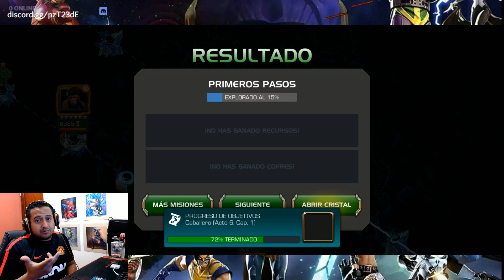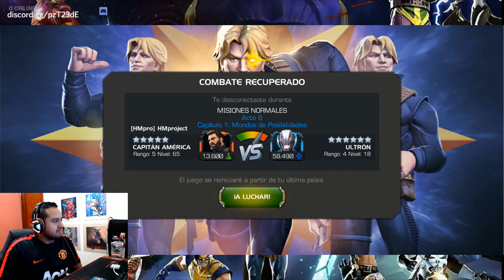Quiero ser caballero parte 1/3!!! Marvel batalla de superheroes!!!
Como están amigoooos!!! el día de hoy revisaremos los primeros 2 jefes en el camino a ser caballero!!!